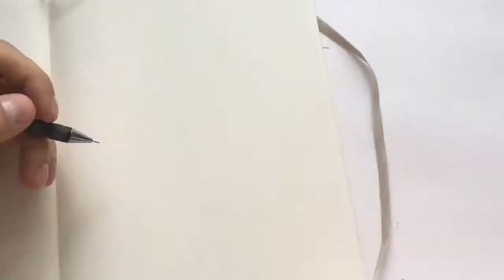Skater girl - the process of drawing